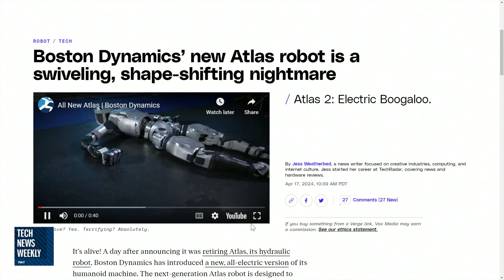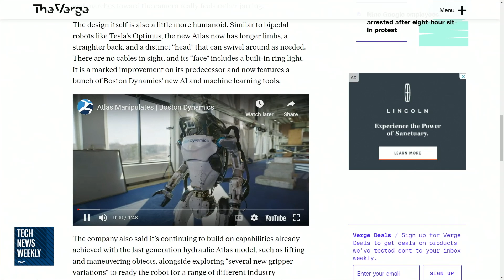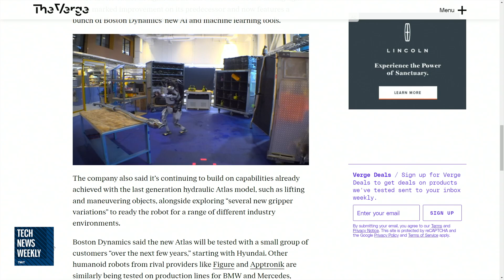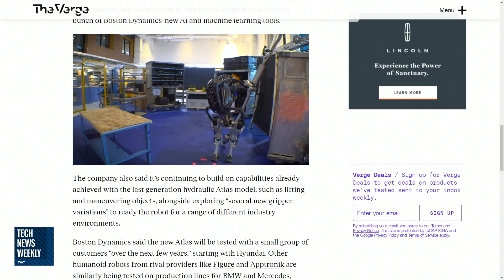Boston Dynamics' All-Electric Atlas Robot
On Tech News Weekly, Mikah Sargent and Jennifer Pattison Tuohy of The Verge talk about Boston Dynamics' newest version of its Atlas robot, which is all-electric compared to the retired hydraulic version of the robot.

Hosts: Mikah Sargent and Jennifer Pattison Tuohy